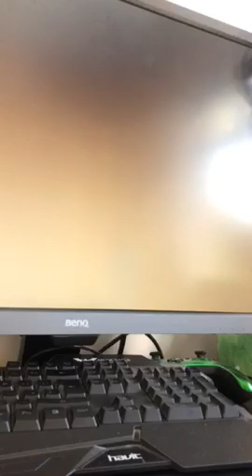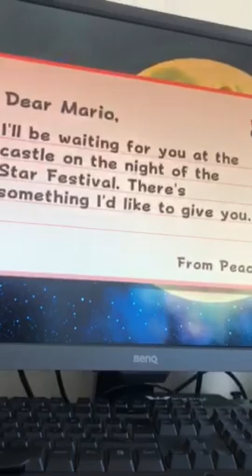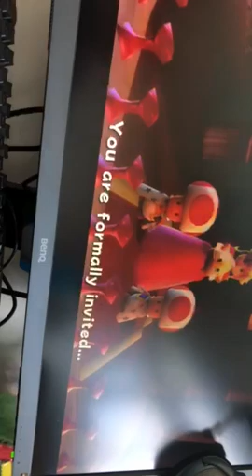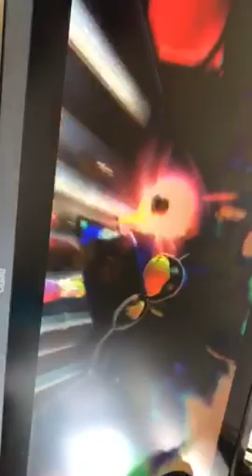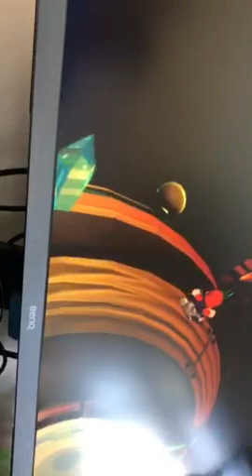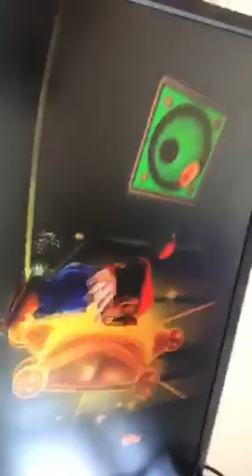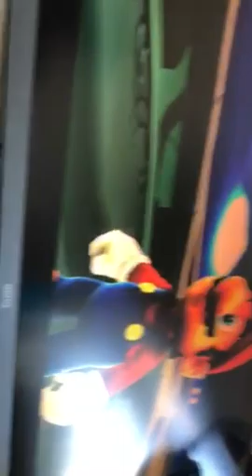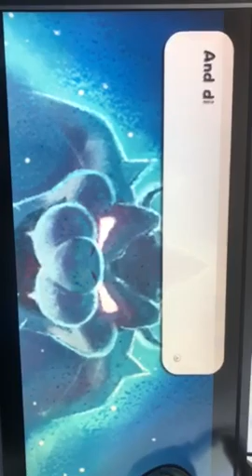Super Mario Galaxy part 1